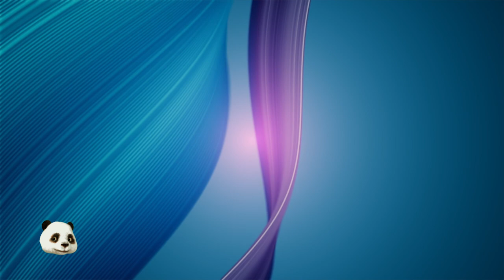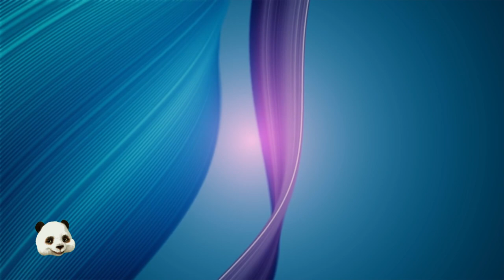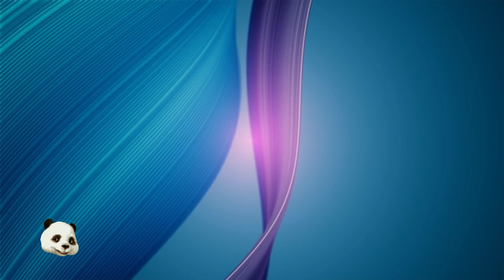Artistic Regrets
I know my vocabulary is not broad when I try to express my thoughts, but please understand that I am doing these recordings live on Twitch and I do not read from any scripts and I do get lost in my ideas and sometimes even get a bit nervous, hence why I make grammatical mistakes and frequent pauses. Thank you for your kind understanding and support, you are all truly amazing (hearts)!